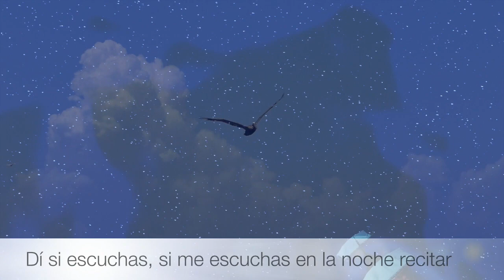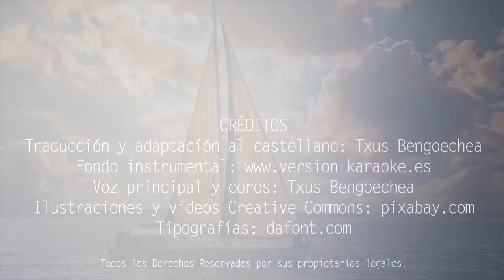Sailing. Rod Stewart. Adaptación al castellano. Versión española. Spanish cover. Karaoke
Traducción y adaptación al castellano de la canción "Sailing", firmada por Gavin Sutherland y popularizada por Rod Stewart.
Puedes descargarte gratuitamente el PDF con la letra y los acordes para guitarra en el siguiente

SAILING
Navegando, navegando
vuelvo a casa, cruzo el mar
la tormenta sorteando
vuelvo libre, junto a tí.
Voy volando, voy cruzando
como un ave el cielo azul
altas nubes remontando

vuelo libre, junto a tí.
Di si escuchas, si me escuchas
en la noche recitar
que si muero, será intentando

ir a casa junto a ti.

INSTRUMENTAL
Navegando, navegando

la tormenta sorteando

Señor, vuelo libre - junto a ti